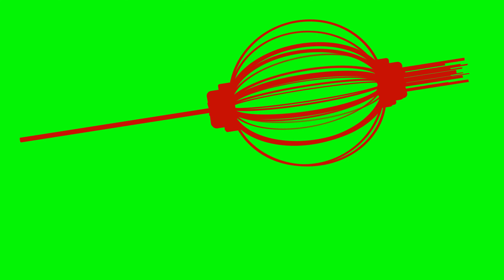Green screen of Chinese lanterns for use during the Vegetarian Festival (กินเจ)V4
Green screen of Chinese lanterns for use during the Vegetarian Festival